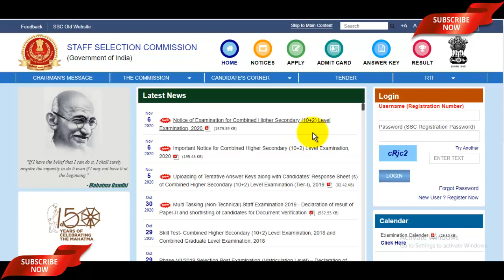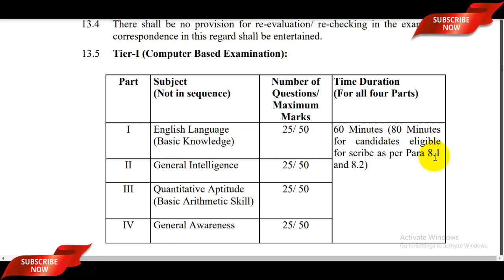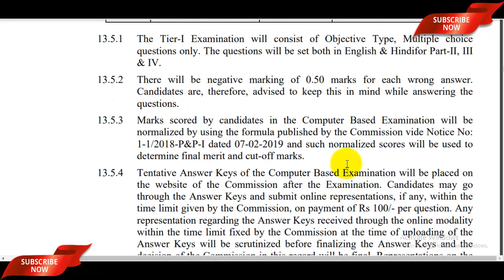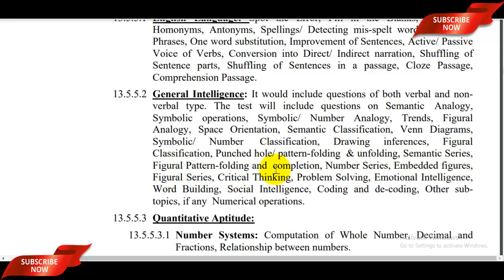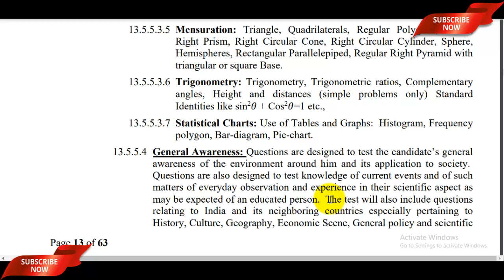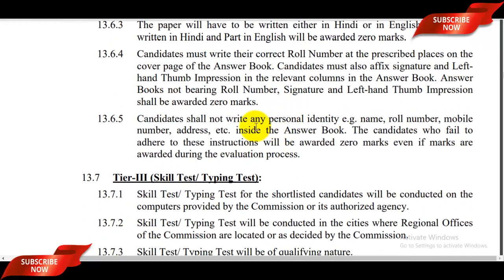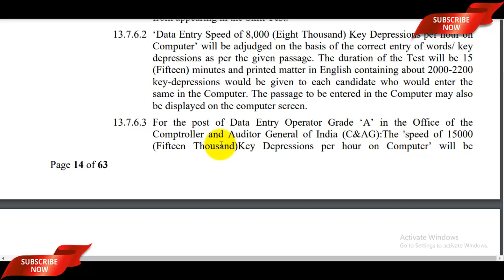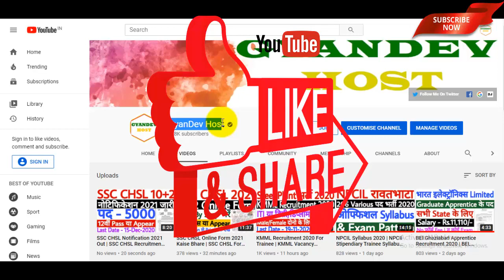SSC CHSL Syllabus 2021 | SSC CHSL Exam Pattern 2021 | SSC CHSL Recruitment 2021 Syllabus अभी देखें